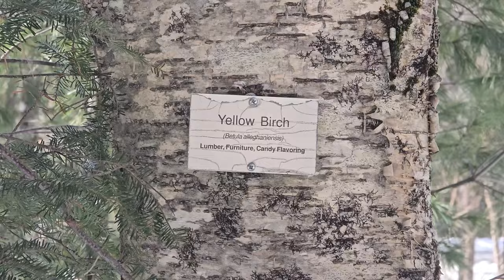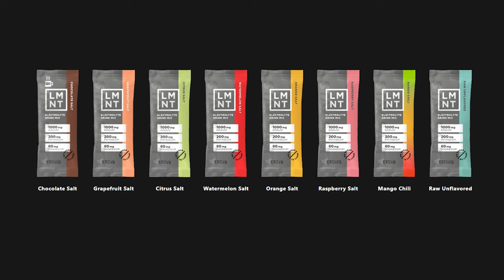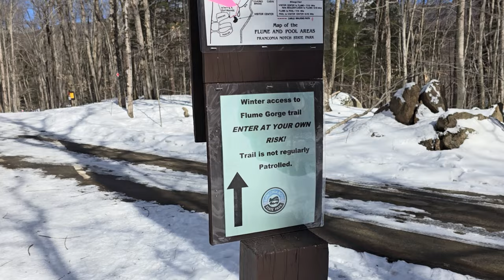Headaches Won't Stop Me From Exploring The White Mountains! | Winter Flume Gorge Hike & Skiing Vlog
to get your free sample pack with any purchase.

Today I woke up with a headache but made it a mission to get better and still spend the day hiking and skiing in the White Mountains... and I think I achieved that!